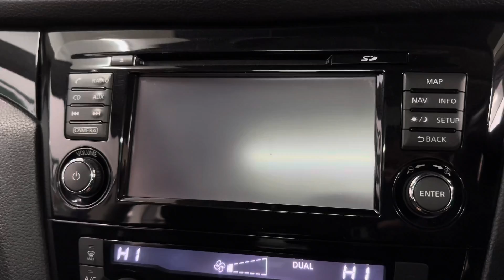64 Reg Nissan Qashqai ACENTA Premium Brooklands Leeds